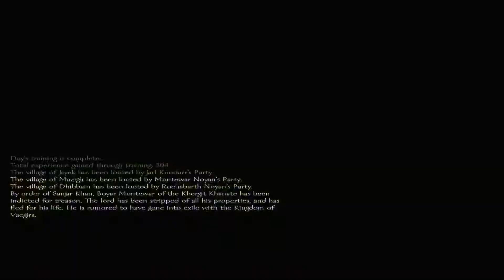Mount and Blade Warband The rise of the Queen Part 88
Mount and Blade Warband The rise of the Queen Part 88 hope you enjoy the vide